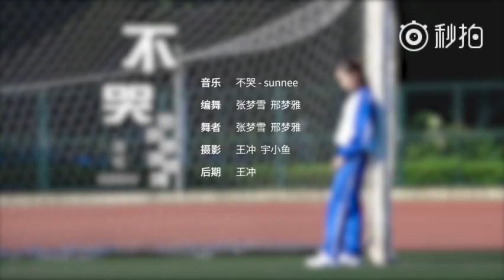[COVER DANCE] 【现代舞】 sunnee杨芸晴热曲《不哭》编舞，Sunnee温暖的歌声配上柔情现代舞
Cre: 单色舞蹈
电影悲伤逆流成河#, [COVER DANCE] 【现代舞】 sunnee杨芸晴热曲《不哭》编舞，Sunnee温暖的歌声配上柔情现代舞